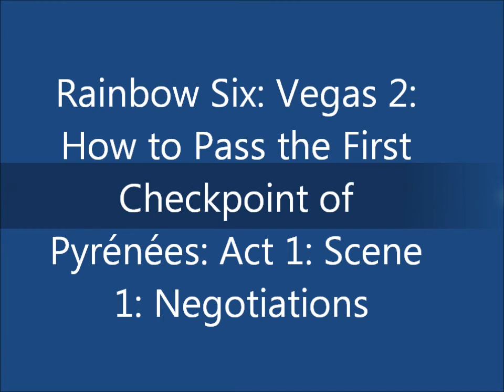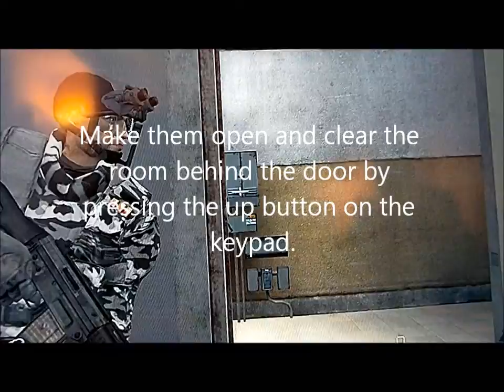Rainbow Six: Vegas 2: How to Pass the First Checkpoint of Pyrénées: Act 1: Scene 1: Negotiations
Rainbow Six: Vegas 2 instructional game guide.